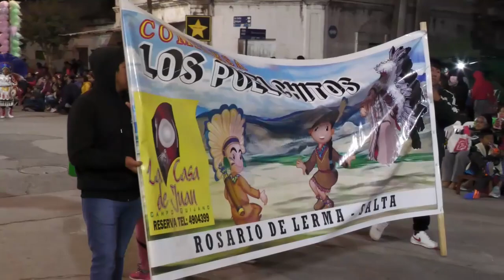Corsos Populares Kelo Martinez - 3ra noche